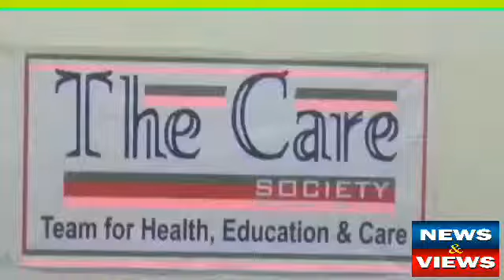لاہور پریس کلب کے آڈیٹوریم میں فری آئی کیپ